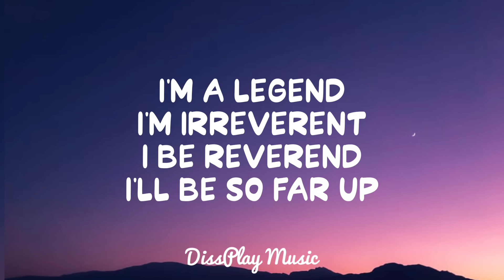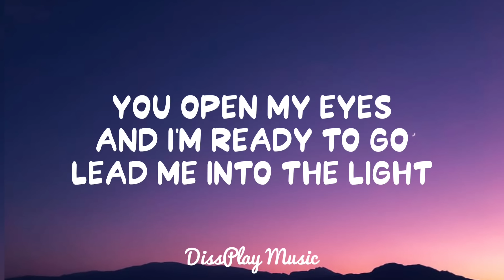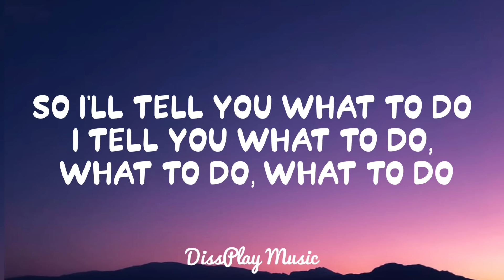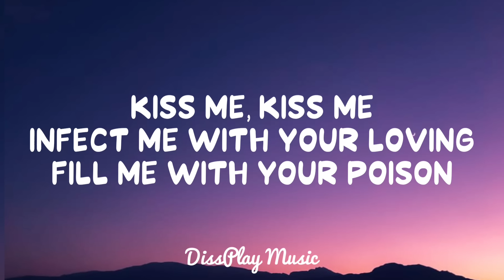Katy Perry ft Kanye West - E.T. (lyrics)